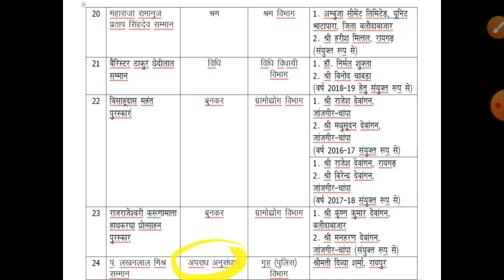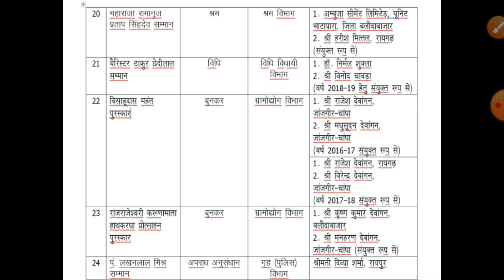छत्तीसगढ़ अलंकरण पुरस्कार 2020 |CG Rajya Alankaran Purskaar Trick||CGPSC|CGVYAPAM|Baahubali Trick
Baahubali trick

CGPSC ,Vyapam या अन्य एग्जाम में छत्तीसगढ़ का  सामान्य ज्ञान बहुत ही महत्वपूर्ण होता है। CGPSC pre में 50% प्रश्न छत्तीसगढ़ वाले भाग से आते है। छत्तीसगढ़ के बारे में गहन अध्ययन, वैज्ञानिक पद्धति से पढ़ाई करने के लिए हमारे साथ जुड़े रहिये।

छत्तीसगढ़ राज्य अलंकरण पुरस्कार 2020 याद करे ट्रिक से।
CG Alankaran Puruskaar 2020 Trick.